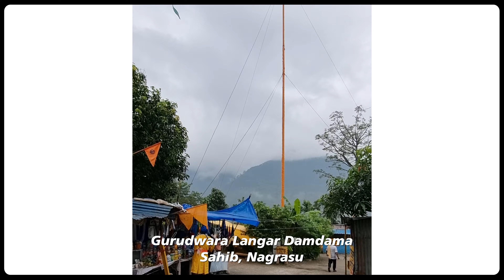TRIP to UTTARAKHAND | Yatra Shri Hemkund Sahib Ji | Episode 1 | Gobind Ghat to Gobind Dham Trek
Hemkund Sahib Trek: A Memorable Adventure with Friends

Introduction:
Embarking on a thrilling journey to Hemkund Sahib, a renowned Sikh pilgrimage site nestled amidst the majestic Himalayas, was an experience of a lifetime. This five-day trip with my closest friends was filled with breathtaking landscapes, challenging trails, and unforgettable memories.

Day 1: The Journey Begins
Our adventure commenced as we boarded a scenic train to Rishikesh, the gateway to the Himalayas. The excitement was palpable as we reached Rishikesh and prepared ourselves for the trek ahead. After a brief stay in Rishikesh, we set off for Govindghat, the starting point of the Hemkund Sahib trek.

Day 2: Trekking through Nature's Wonderland
With our backpacks filled with essentials, we embarked on the exhilarating trek to Ghangaria [ Govind Dham ]. The trail unfolded before us, revealing stunning views of lush green valleys, cascading waterfalls, and snowcapped peaks. Every step brought us closer to nature's wonderland, and we couldn't help but feel a sense of awe and gratitude.

Day 3: Reaching Hemkund Sahib
On this day, we woke up early to witness the sunrise illuminating the mountains. Energized by the breathtaking view, we continued our journey towards Hemkund Sahib. The trek became more challenging as we ascended steep slopes and crossed narrow bridges. Finally, after hours of perseverance, we reached the sacred Gurudwara Hemkund Sahib, situated at an altitude of 4,633 meters. The serene surroundings and the holy dip in the glacial lake left us feeling spiritually rejuvenated.

Day 4: Exploring Valley of Flowers
After seeking blessings at Hemkund Sahib, we ventured into the enchanting Valley of Flowers. The valley welcomed us with a burst of vibrant colors as we walked amidst a carpet of blooming alpine flowers. We were mesmerized by the diverse flora and fauna that adorned this natural paradise. The day was spent exploring the valley's hidden gems, capturing countless photographs, and immersing ourselves in the tranquility of nature.

Day 5: Farewell and Reflection
As our journey neared its end, we bid farewell to Ghangaria, cherishing the memories we had created. On our way back to Rishikesh, we couldn't help but reflect on the incredible experiences we had shared. The trek had tested our physical endurance, strengthened our bonds of friendship, and instilled in us a deep appreciation for the beauty of the Himalayas.

Conclusion:
The Hemkund Sahib trek was an extraordinary adventure that surpassed all our expectations. It allowed us to reconnect with nature, challenge ourselves, and create lifelong memories with friends. From the awe-inspiring landscapes to the spiritual significance of Hemkund Sahib, every aspect of this journey left an indelible mark on our hearts. As we returned home, we carried with us a renewed sense of adventure and a desire to explore more of what this beautiful world has to offer.

Add me on Snapchat! Username: imgobindpuriya